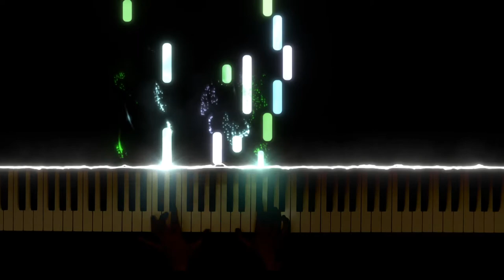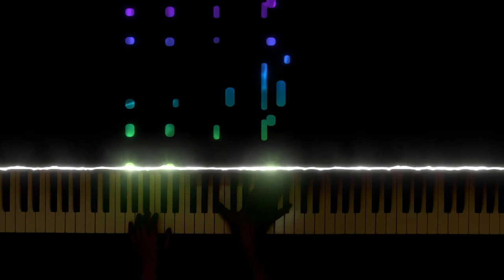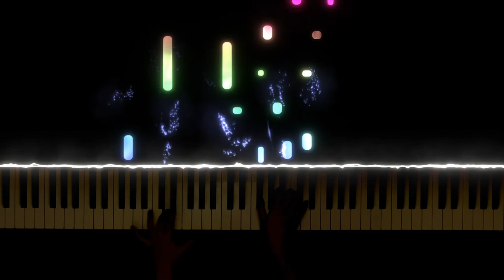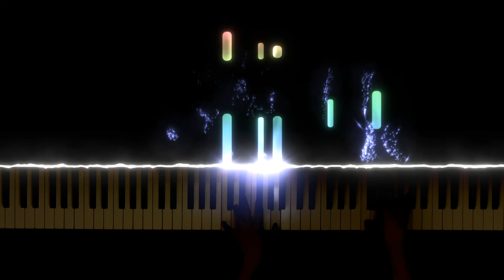Grieg "Berceuse" from Lyric Pieces Op. 38--Performed by ChopinLisztian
The wonderful beginning to Grieg's set of Lyric Pieces, Op. 38. Enjoy!

Hi, I'm chopinliszt! I aim to share videos which combine my passions for classical piano, piano covers, practice/vlogs, and analyses.

My piano: Kawai CA-79 Digital Piano
My camera: iPad Pro 2020, iPod Touch 7th Generation
My audio: Recorded internally into my CA-79